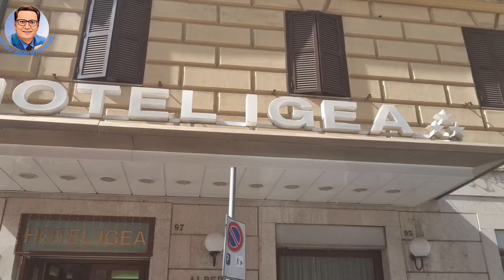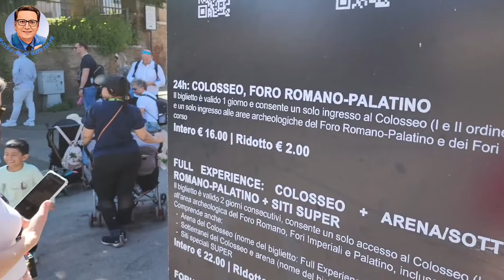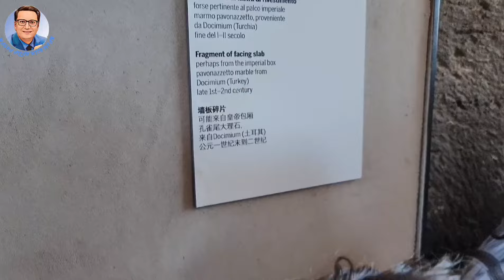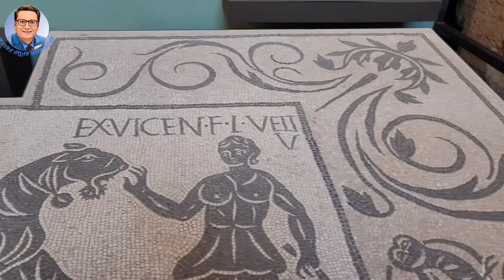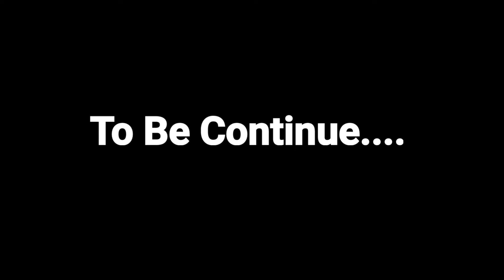The Colosseum, Rome | Top 10 Tourist Attractions in Rome, Italy | Rome Travel Guide | Episode 2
Step back in time as I visit one of the most iconic attractions in the world—the Colosseum in Rome! Join me, Irfan, as I explore this ancient wonder, delving into its rich history and breathtaking architecture. From its towering arches to the arena where gladiators once fought. Don’t miss this incredible journey through ancient history, Mashallah!

Your Searches Tags : -

colosseum
colosseum tour
colosseum rome
colosseum history
colosseum history in hindi
colosseum italy
colosseum tickets 2024
colosseum tickets official
colosseum history in urdu
colosseum tour by pakistani
colosseum underground tour
colosseum visit tips
colosseum rome culture
colosseum rome italy
colosseum tour at night
colosseum tour guide english
colosseum tour tickets
colosseum virtual tour
colosseum walking tour
colosseum visit guide
colosseum tourist vandalism
colosseum tourist
colosseum ancient rome
colosseum tourist attraction
colosseum tourist information
colosseum gladiators story
colosseum gladiator games
visit colosseum free
visit colosseum underground
roman colosseum history in hindi
roman colosseum 3d model
roman colosseum italy
roman colosseum tour
roman colosseum drawing step by step
roman empire history
roman empire documentary
roman empire history in urdu
can i visit the colosseum
how many tourists visit the colosseum each day
why do tourist visit the colosseum
restaurants near colosseum
rome hotels near colosseum
rome top attraction tripadvisor
rome major attractions map
rome attractions top 10
rome top 10 places to visit
rome top things to do
rome top 22 things to see and do
rome top museums
rome tourist places
rome tourist attraction
rome tourist guide
rome tourist places in hindi
rome colosseum history
rome colosseum project
rome colosseum concert
rome colosseum 4k
rome colosseum walking tour
rome colosseum vlog
inside the colosseum
inside the colosseum rome
rome
rome italy vlog
rome italy travel guide
rome italy tour
rome italy 4k
rome italy walking tour
rome in one day
rome in 3 days planning
rome italy history
rome italy city tour
rome italy airport
rome italy nightlife
rome italy colosseum
rome tourist card
top sights in rome
top 10 things to do in rome italy
top places to visit in italy reaction
top places to visit in italy
top places to visit in rome
best places to visit in italy as a couple
best places to visit in italy with family
top cities to visit in italy
best places to visit in italy summer
top 10 places to visit in italy
top 5 places to visit in italy
top tourist attractions in rome
best places to visit near rome
best tourist places in rome
best things to do in rome
best things to do in rome italy 2023 4k
best things to do in rome in 3 days
10 unusual things to do in rome
best free things to do in rome
the top 10 best things to do in rome italy ( 2024)
best places to visit in italy
best places in italy
best places to visit in rome italy
exploring rome in a day
exploring rome italy
explore rome in 3 days
explore rome after dark
exploring ancient rome
architecture in ancient rome
architecture rome antique
history of colosseum
history of colosseum in rome italy
history of colosseum in hindi
history of roman colosseum
history of the colosseum in ancient rome
ancient colosseum
ancient rome colosseum gladiator fights
ancient rome colosseum documentary
gladiator colosseum scene
gladiator colosseum battle
gladiator colosseum fight
gladiator colosseum arrival
cheapest way to travel rome
cheapest places to travel italy
cheap places to eat in rome
best hotels in rome italy
best hotels in rome for families
best hotels in rome for couples
best hotels in rome 2024
best hotel in rome city center
budget hotels in rome italy